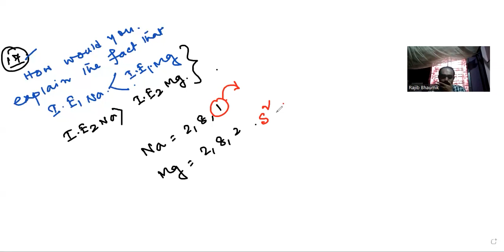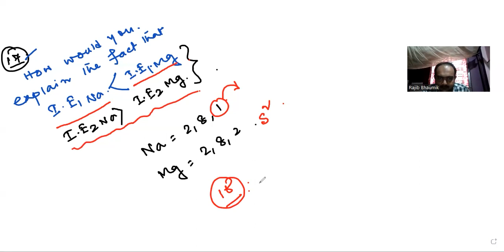PERIODIC CLASSIFICATION NCERT EX FROM QUESTION NO , 33 TO 16